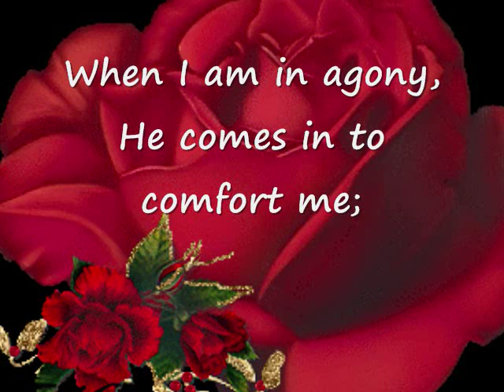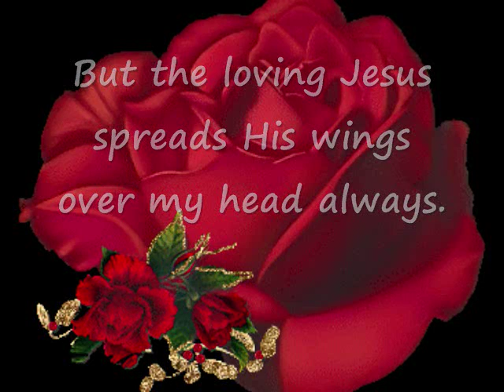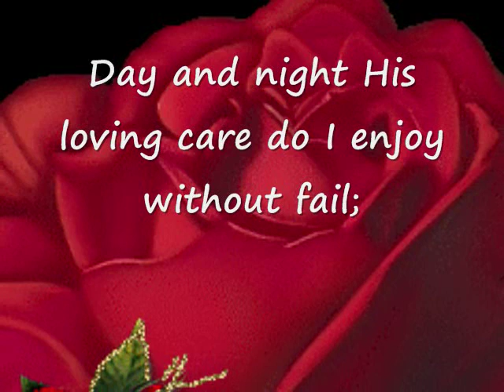God is good to me (Ennum nallavan, yesu ennum nallavan)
English Christian Song. Translated from Malayalam Christian Song (Ennum nallavan, yesu ennum nallavan).
Translated by Punnoose John Malayattu.

Lyrics:
God is good to me, yes my Jesus good to me,
Yesterday, today, for ever He is good to me.

When I am in agony, He comes in to comfort me;
Embraces me to His bosom, consoles me: "Do not worry"
(God is good to me..)

Grievous, sad or shocking events may come up to upset me
God's promises come up higher, drowning all unwanted fears.

Scorching heat of sun may harm me that I faint in wilderness
But the loving Jesus spreads His wings over my head always.

Day and night His loving care do I enjoy without fail;
Do I not so worry at all; David's God is mine as well.

Search for 'Punnoose John Malayattu' in YouTube for more future uploads.